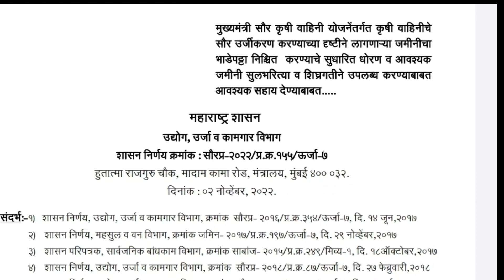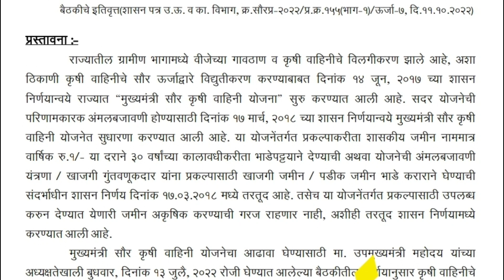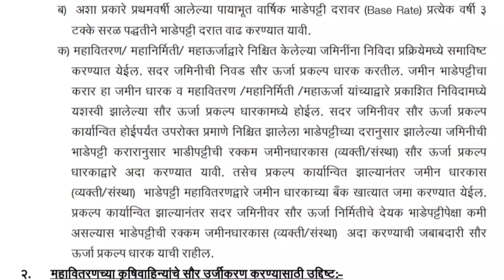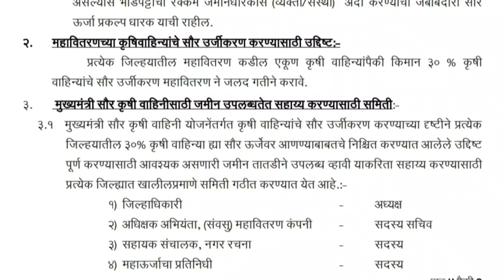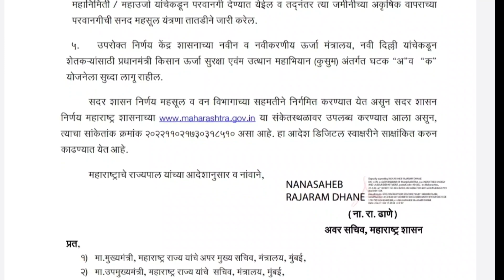शेतकऱ्यांच्या नापीक जमिनीला हेक्टरी 75000 भाडे | Mukhyamantri saur krushi Vahini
मुख्यमंत्री सौर कृषी वाहिनी योजना - कृषी वाहिनीचे सौर उर्जीकरण करण्याच्या दृष्टीने लागणाऱ्या जमीनीचा भाडेपट्टा निश्चित करण्याचे सुधारित धोरण व आवश्यक जमीनी सुलभरित्या व शिघ्रगतीने उपलब्ध करण्याबाबत आवश्यक सहाय देण्याबाबत
शेतकऱ्यांच्या नापीक जमिनीला हेक्टरी 75000 भाडे
Mukhyamantri saur krushi Vahini